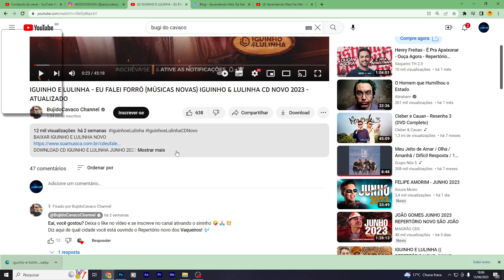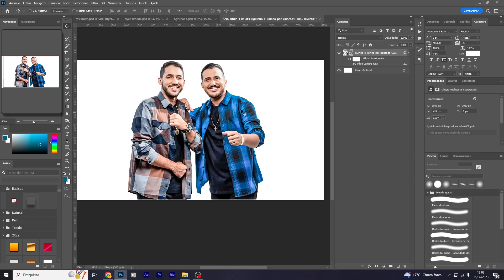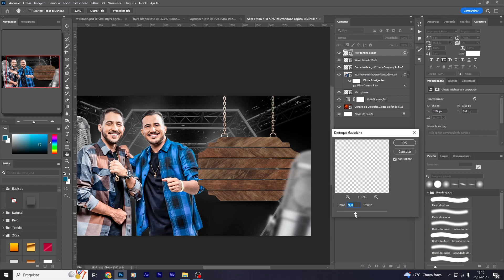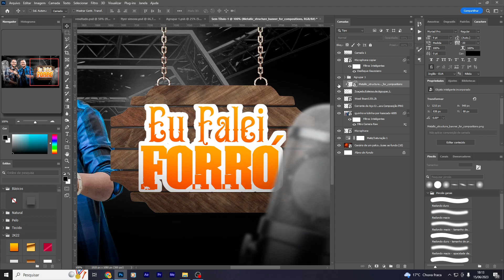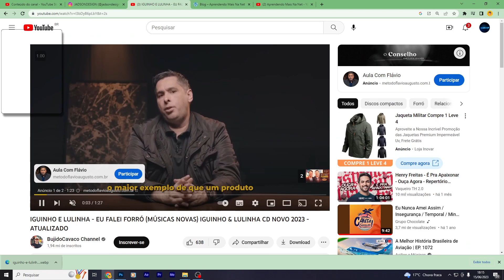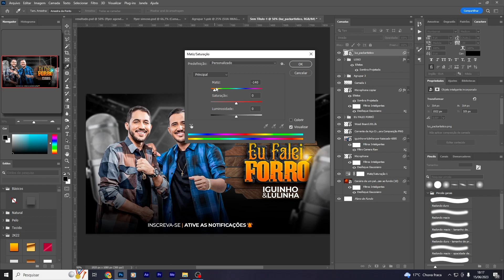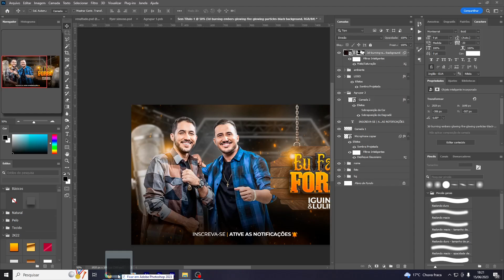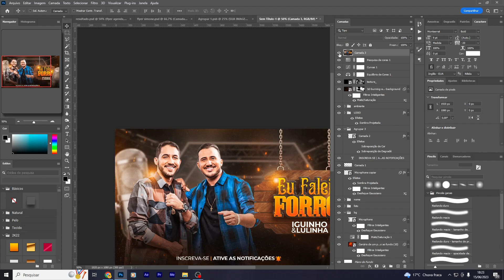COMO FAZER BANNER DE CD ESTILO " BUGI DO CAVACO " PHOTOSHOP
Links importantes!
( Para baixa o psd acesse " site aprendendo mais na net " )